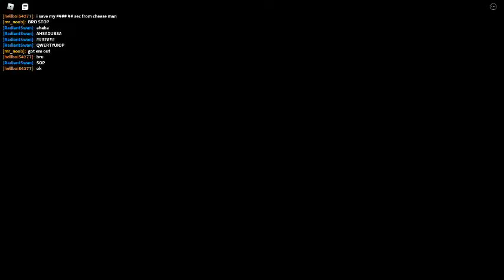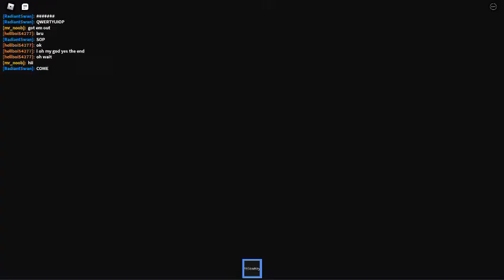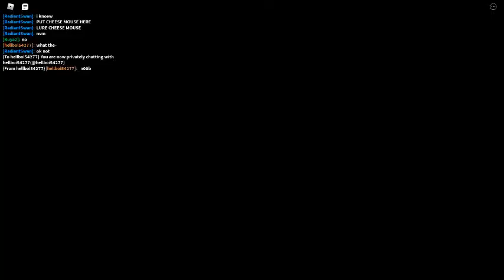Playing Cheese Escape Chapter 2! - Roblox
LOL! It was so funny when we keep on messing with Cheese Mouse XD!
And the Whitty from FNF outfit that the other person was wearing was sooo cool!